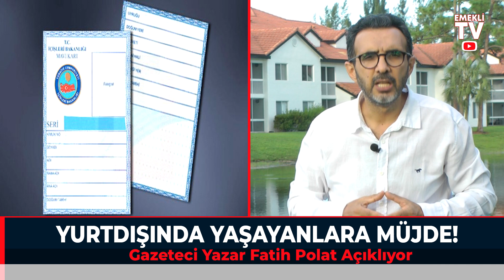Almanya haberleri bugün vatandaşı sevindirdi! Lid süpermarket açıkladı! HAYIRLI OLSUN! Son dakika